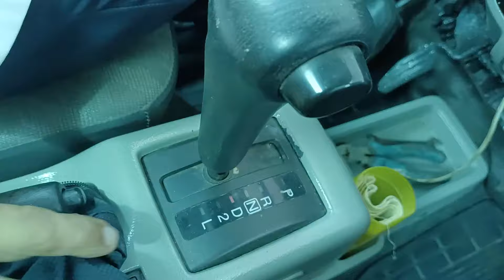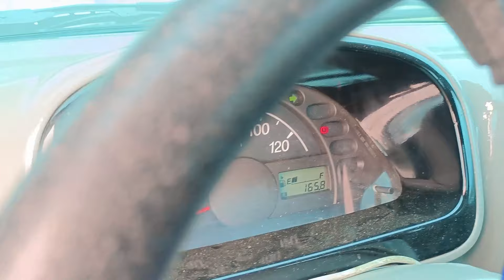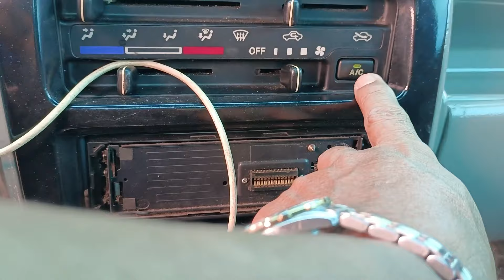GAS AND GO DA 63T 4X4 TINTED 165/55/R16 TIRE ICE COLD AIRCON || fFB Bing Dela Salde